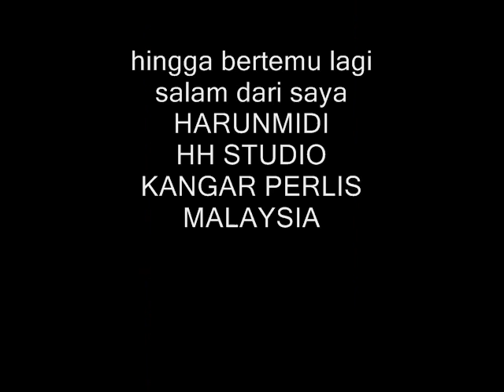SURAT TERAKHIR TATA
Artis Dandut dari Medan Indonesia
rakaman
HH STUDIO
Kangar Perlis
Malaysia